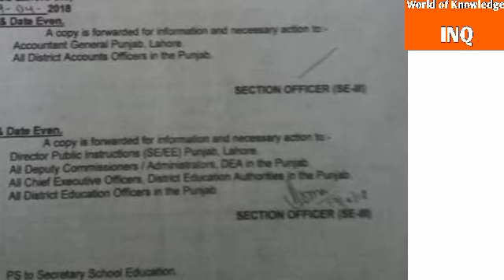Notification fir all CEOs||Punjab Education Department||World of Knowledge INQ.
This video is about" Notification for all CEOs in punjab"